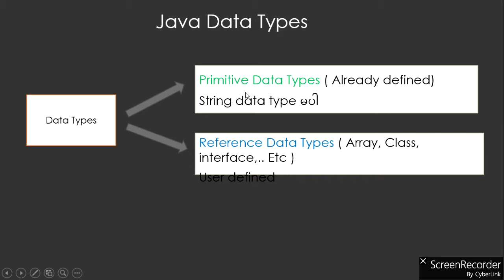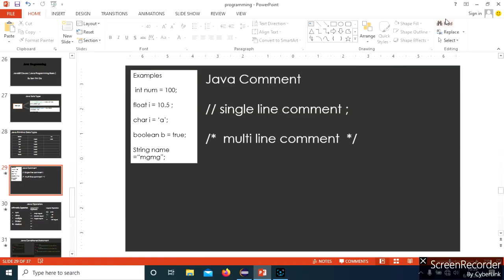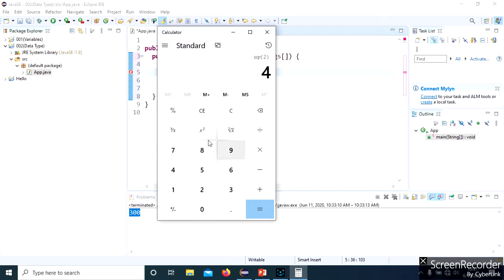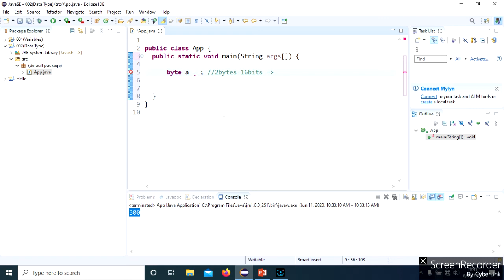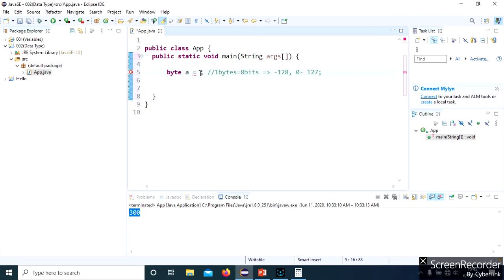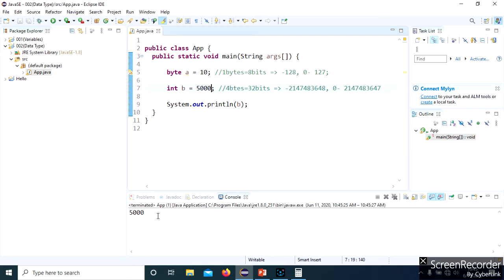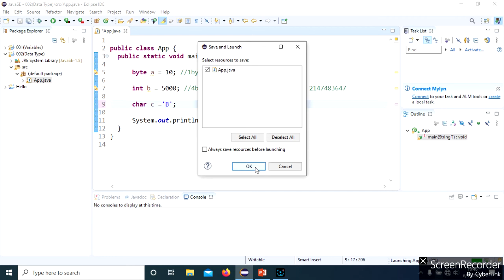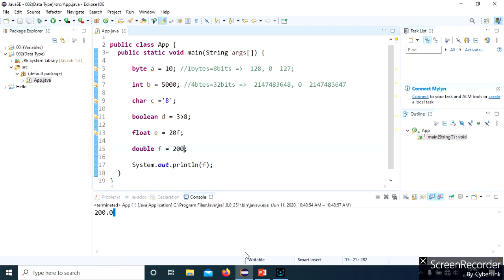007Java Data Type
Data Types in Java Programming.